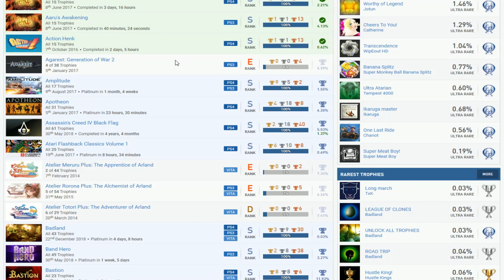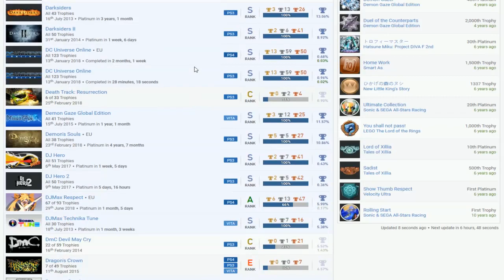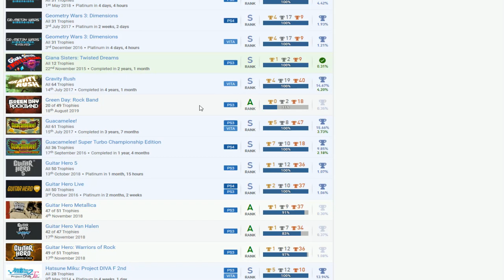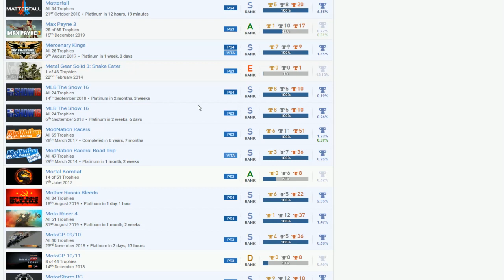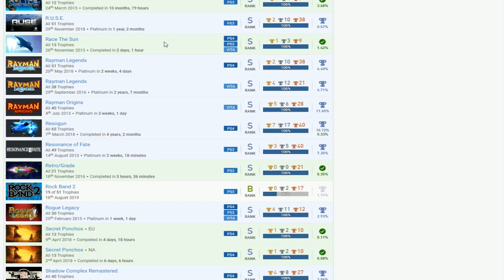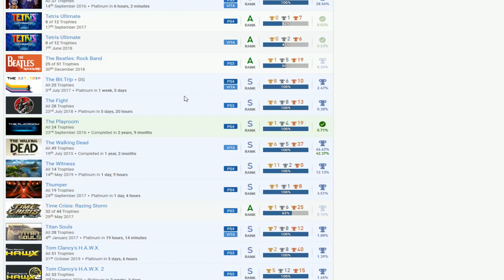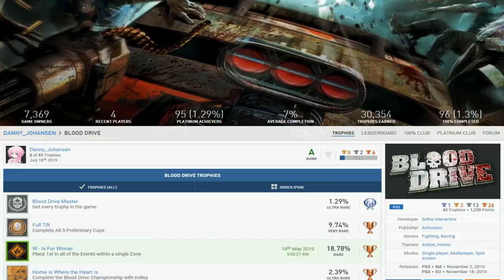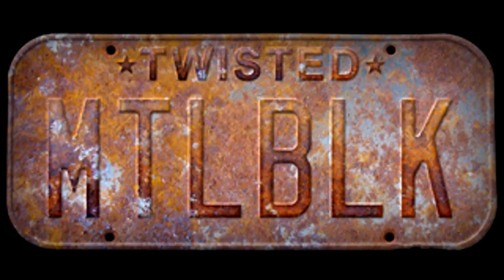Danny_Johansen | PSN User Trophy Review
Looking at his list is already enough lol.